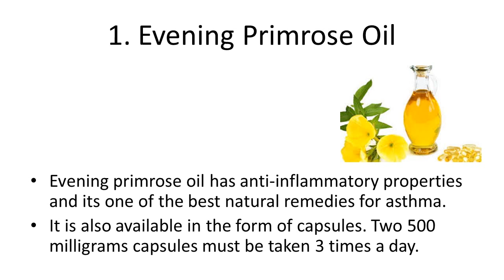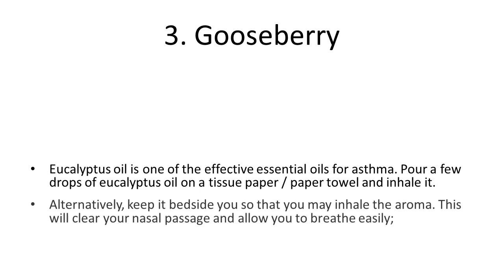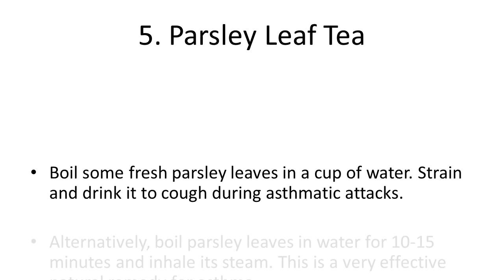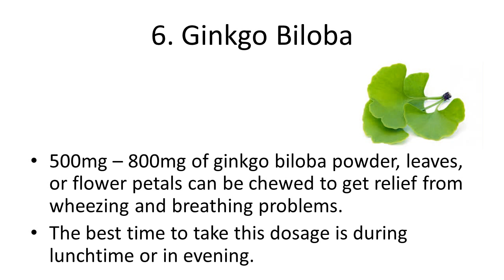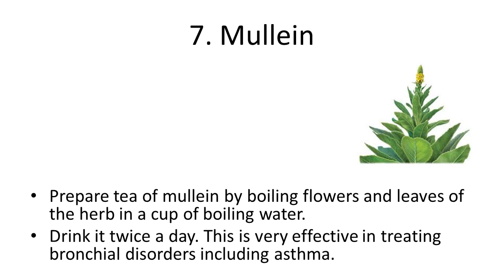Herbal Remedies For Asthma | How to Cure Asthma Attacks Permanently Naturally at Home